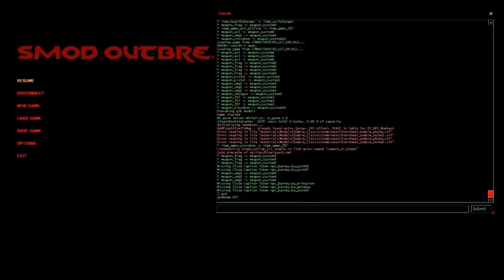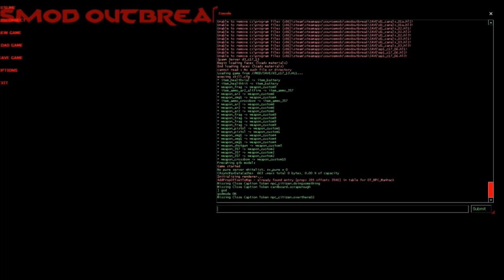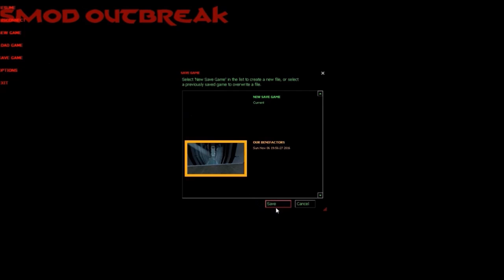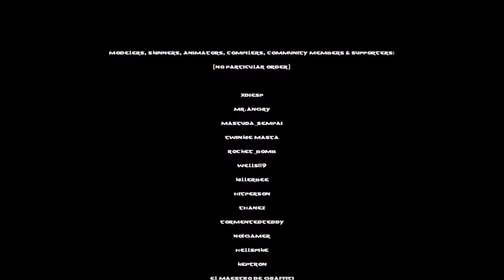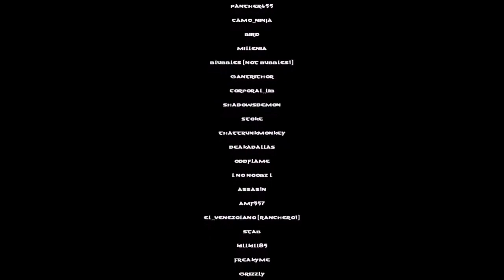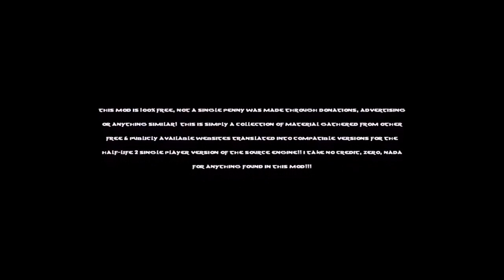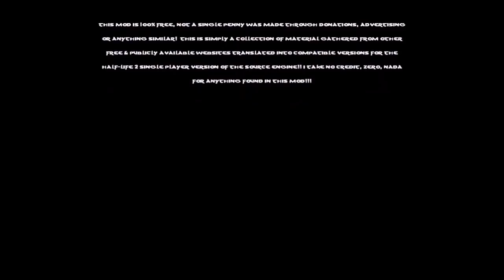SMOD Outbreak Full Playthrough part 5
My full playthrough of SMOD Outbreak which you can find the individual parts on my ShadowDeathBlade93 channel.